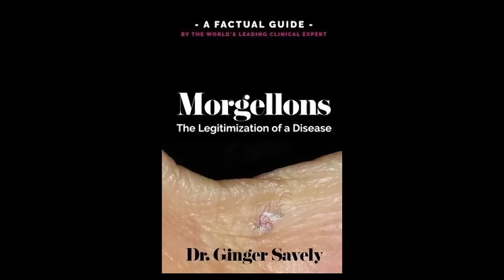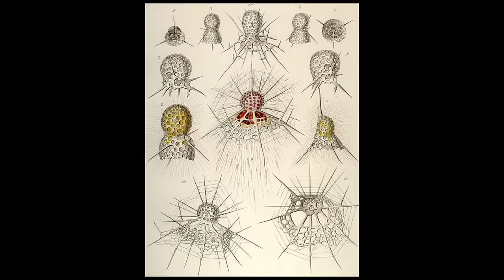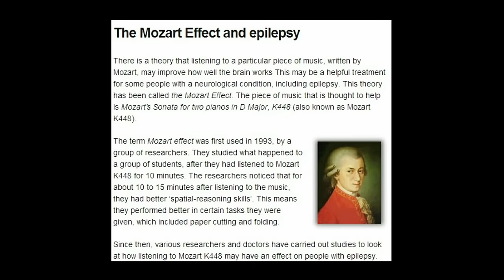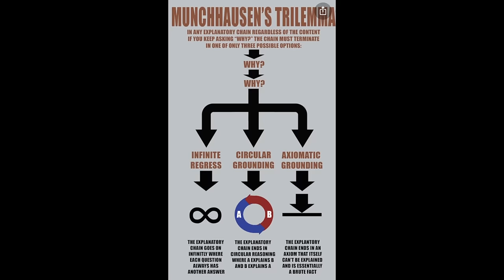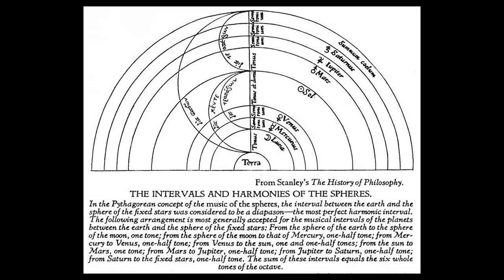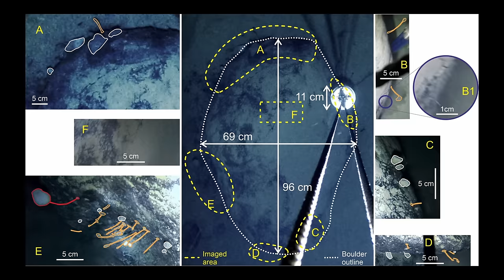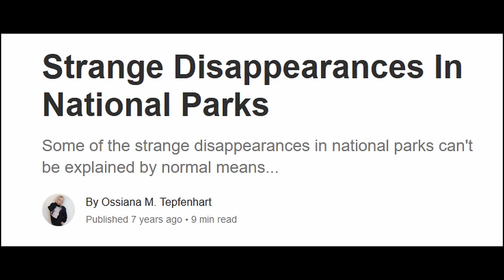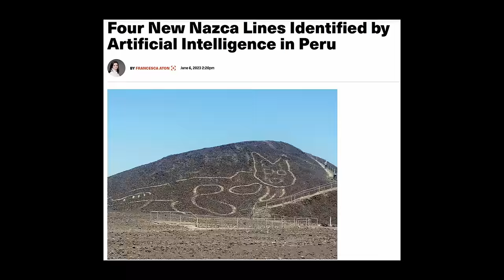Rabbit Holes That Challenge Reality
00:00 - Moon Rabbit
01:46 - Morgellons
03:41 - Morphic Resonance and Morphogenetic Field
05:20 - Mothman
07:27 - Mount Shasta phenomena
08:44 - Mozart Effect
10:04 - Mpemba Effect
11:40 - Mummified Monk Inside Ancient Buddha Statue
13:19 - Münchhausen Trilemma
15:17 - Mushroom Music
16:59 - Music of the Spheres
18:43 - Mysterious Antarctic Lifeforms
20:16 - Nagoro
22:15 - Nanoparticle Quasicrystal Constructed with DNA
24:18 - NASA's Jellyfish Anomalies
25:17 - National Park Disappearances
28:03 - Nazca Lines